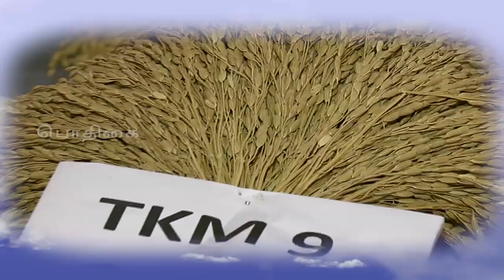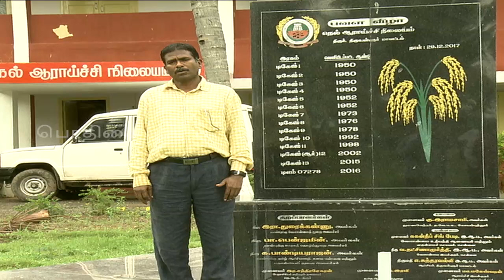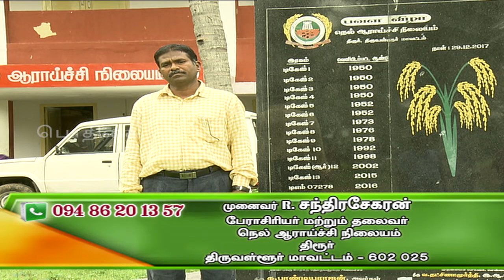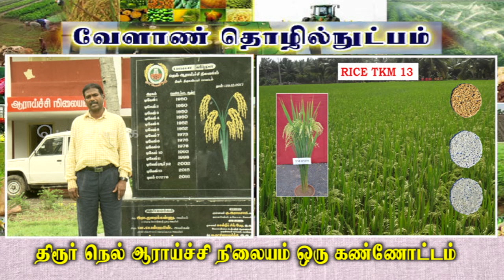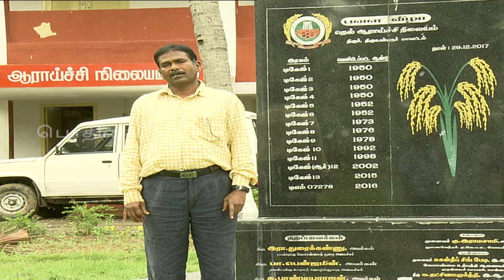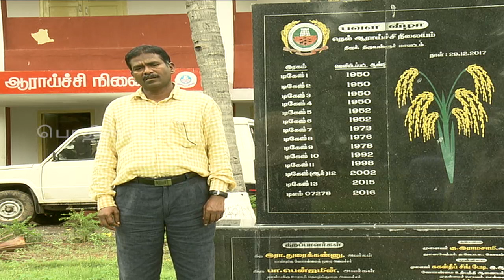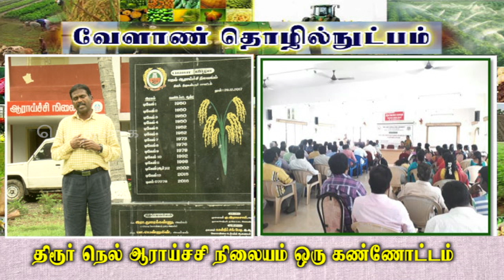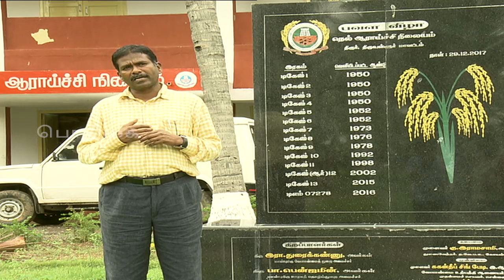Pon Vilaiyum Bhoomi ( 10/10/2018)வேளாண் தொழில்நுட்பம் :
Agricultural Technology:-
Rice Research Station, Tirur – An Overview
Pt:- Dr. R. CHANDRASEKARAN, Professor and Head
Rice Research Station, Tirur,
Thiruvalur District